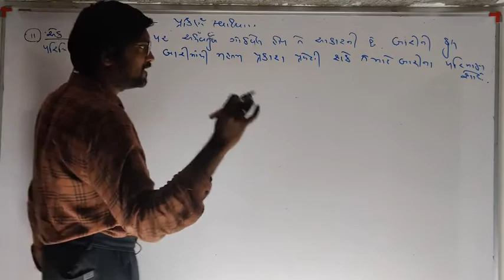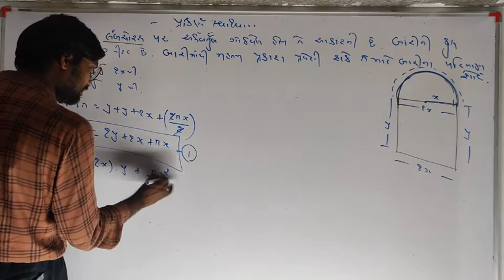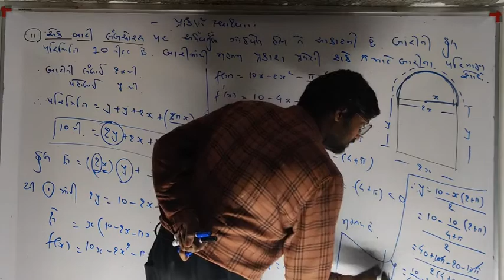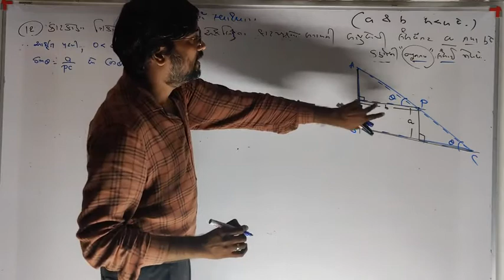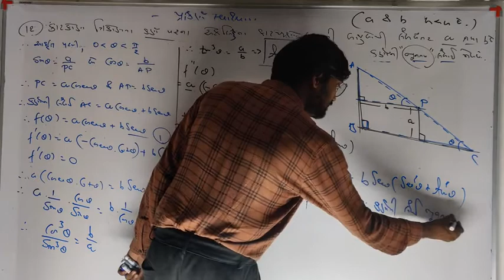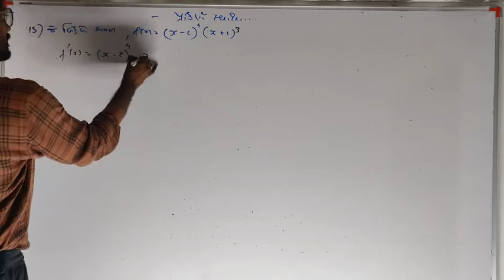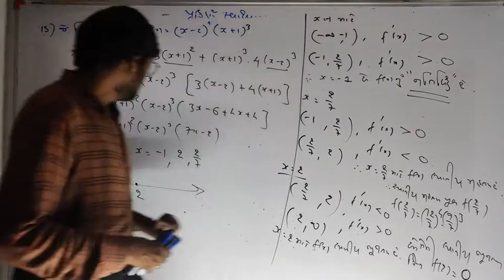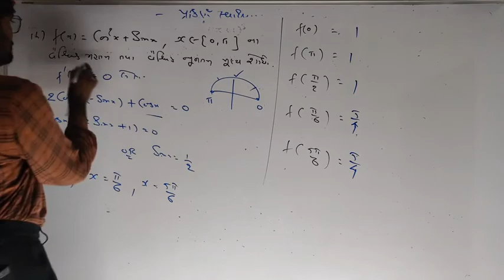Special Sunday lecture-4. #12 science mathematics jee,gujcet,ncert more to come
By dijen sir